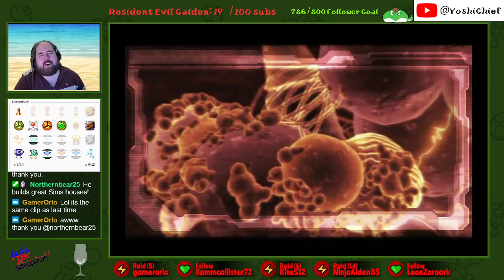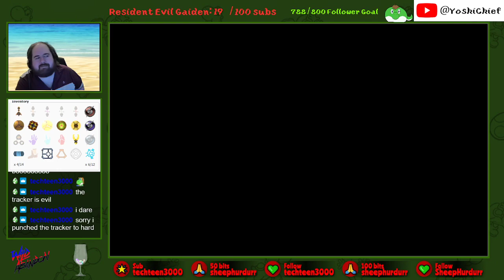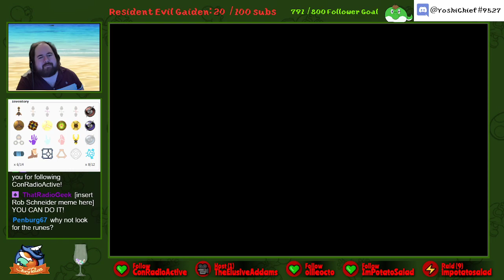Rando Tuesday: Metroid Prime Randovania! - First Attempts, much softlocks, wow!